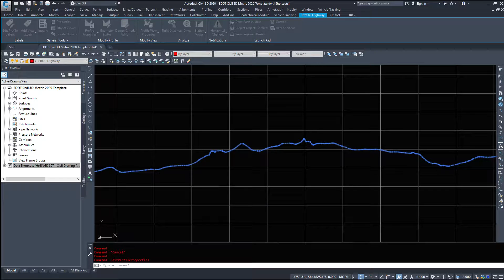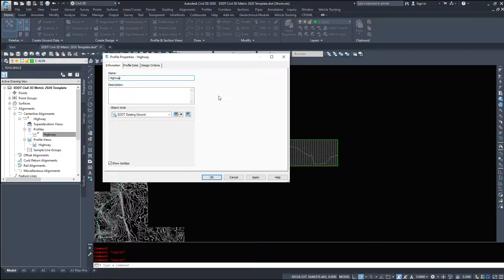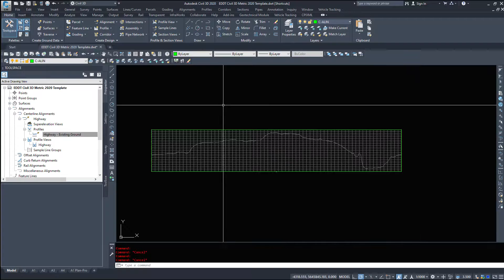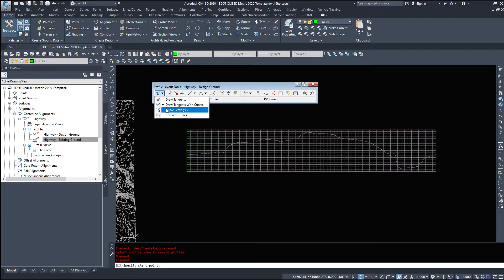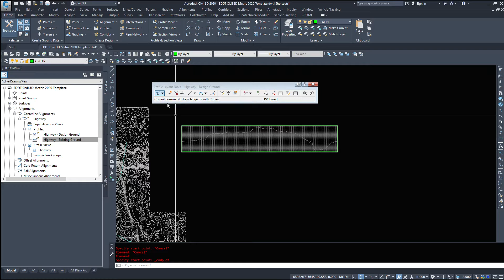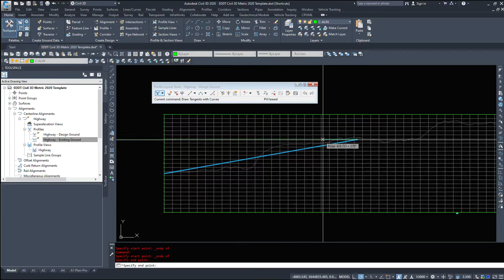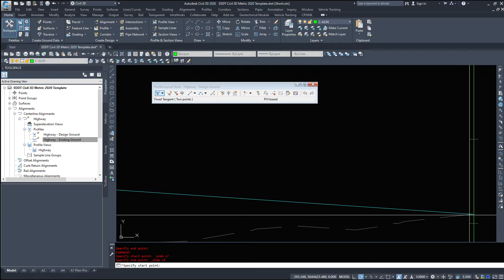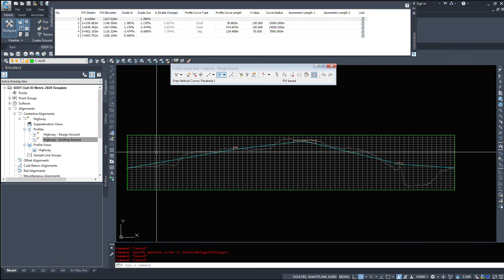Introduction to Civil 3D Part 25 - Creating a Profile by Layout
In this video we take a look at how to Create a Profile by Layout.